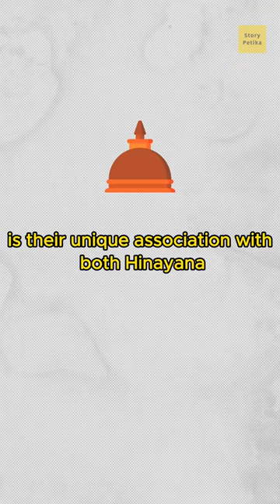Ajanta Caves | UNESCO World Heritage Site | StoryPetika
The Ajanta Caves, a UNESCO World Heritage Site in India, constitute Buddhist cave monuments constructed between 200 B.C. and 600 A.D. Surprisingly, the Ajanta Caves were forgotten over the centuries until their accidental rediscovery by a British tiger-hunting party in 1819.

Situated above the left bank of the river Waghora in Maharashtra, these remarkable caves are hewn out of a vertical cliff.They consist of thirty caves, including one unfinished cave, with five serving as chaityas, or sanctuaries, and the remaining as viharas, or monasteries.

What sets the Ajanta Caves apart is their unique association with both Hinayana and Mahayana forms of Buddhism. Five caves are dedicated to Hinayana Buddhism, characterized by their stupa-centric design. In contrast, the Mahayana caves exhibit a more elaborate expression of Buddhism through intricate paintings and sculptures of Buddha in human form.

The Ajanta Caves are celebrated for their remarkable paintings and sculptures, depicting various Jataka stories, which narrate the past lives of Lord Buddha. One of the famous paintings is the Bodhisattva Padmapani located in Cave 1.

Picture Credits:
UNESCO, Archaeological Survey of India, Bruno Poppe, Sheila L. Weiner (Ajanta and its place in Buddhist Art), Walter M. Spink (Ajanta: History and Development), Jean-Pierre.